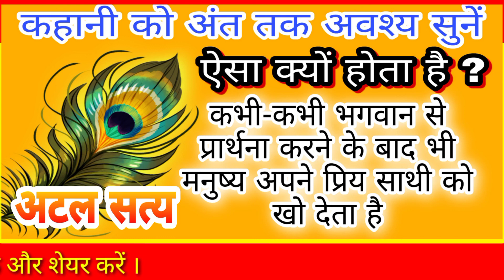अटल सत्य || Atal sath || प्रेरणादायक कहानी || bhakti kahani || मृत्यु एक अटल सत्य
इस कहानी को एक बार अवश्य सुनें

1. Motivational story in hindi
2.
Short motivational story in hindi
3. भगवान की कहानियां
4. Ram katha
5. Hindi kahani
6. Spiritual story
7. Adhyatmik kahani
8. Latest moral story
9. God story inspiration
10. Motivational story
11. Emotional story
12. Dharmik katha
13. Rochak hindi kahaniyan
14. Acchi kahani
15. Saachi kahani
16. Satya kahani
17. Shri ram katha
18. Bhagwan ki kahani
19. Top 10 moral stories in hindi
20. Moral story in hindi

Hastage